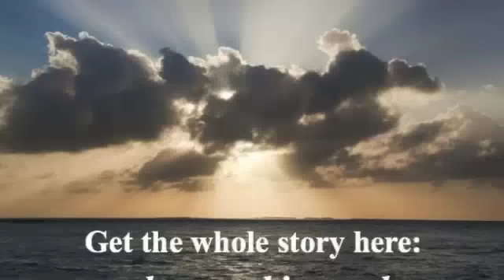Is it Reasonable to Believe in God? - Jerry L. Martin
Philosopher Jerry L. Martin tells how, even without a proof, it can be reasonable to believe in God.

Jerry L. Martin, Ph.D., D.H.L. is former Chair, Department of Philosophy, University of Colorado at Boulder and Acting Chairman, National Endowment for the Humanities. He is currently a contributor to the Good Men Project and coordinator of the Theology Without Walls Project at the American Academy of Religion.

The transcript text exceeds YouTube word limits. If you are interested in a copy of the transcript of this video, email and we would be happy to share it with you.